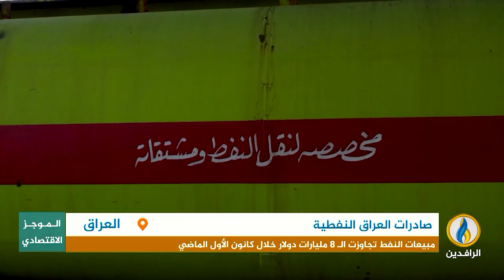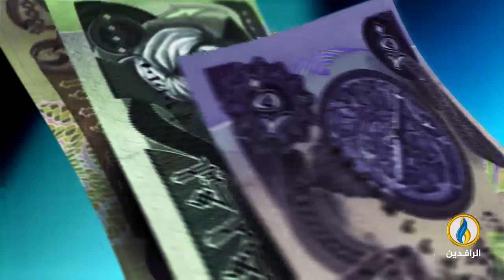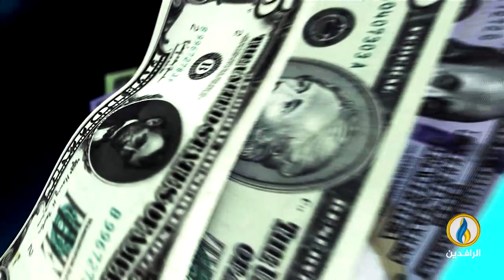أبرز الأخبار الاقتصادية على قناة_الرافدين ليوم الاثنين في